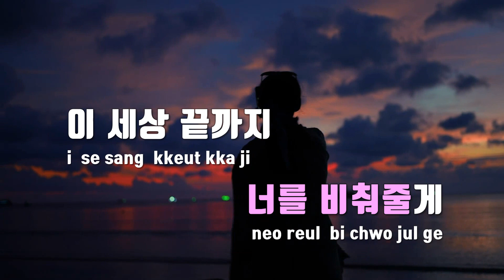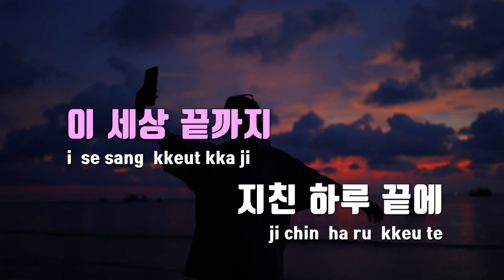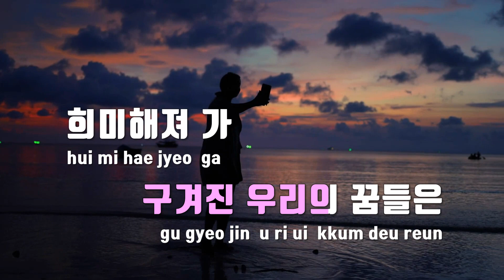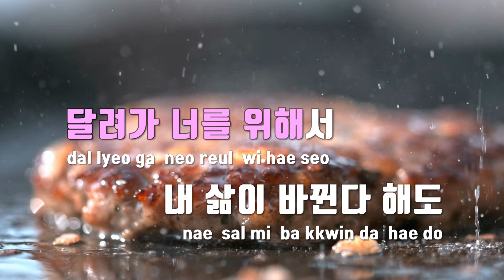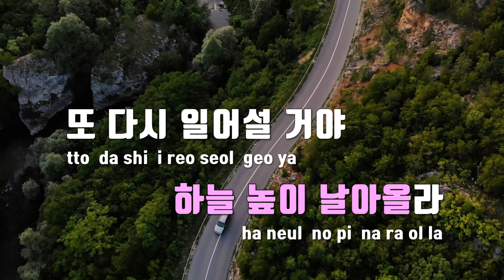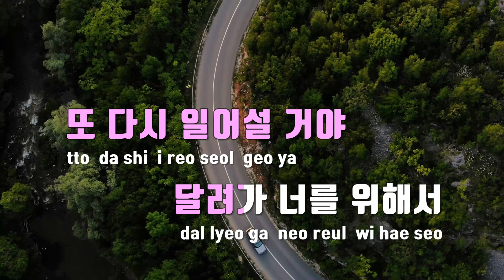[TJ노래방 / 멜로디제거] 눈이부시도록너를비춰줄게(스물다섯스물하나OST) - 배기성 / TJ Karaoke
눈이부시도록너를비춰줄게(스물다섯스물하나OST)  --  배기성